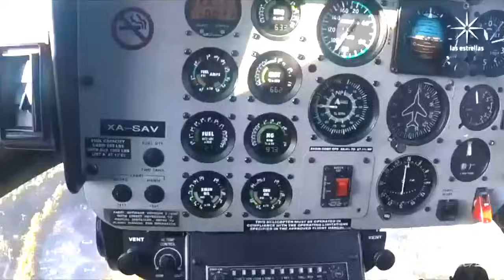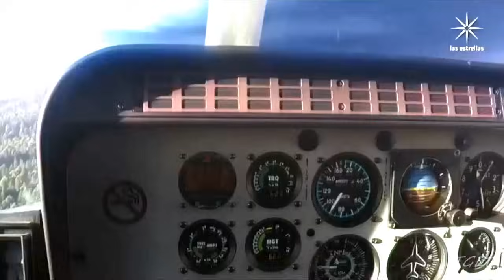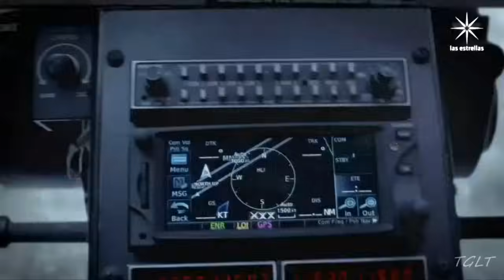Mariana y Luis Alberto💍Los Ricos También Lloran- Escena 15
Espero Que Les Guste!
Capitulo12